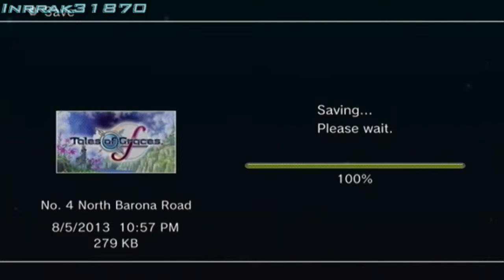Tales of Graces F [14] UNTOUCHABLE!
YOU CAN'T HIT ME!

Tales of Graces (Japanese: テイルズ オブ グレイセス Hepburn: Teiruzu obu Gureisesu?) is a Japanese role-playing game released for the Wii on December 10, 2009 in Japan. It is developed by Namco Tales Studio and published by Namco Bandai Games. It is a core product of the Tales series. The game was ported to the PlayStation 3 under the title Tales of Graces f (テイルズ オブ グレイセス エフ Teiruzu obu Gureisesu Efu?) and was released on December 2, 2010 in Japan. The PlayStation 3 version was localized for North America on March 13, 2012 and Europe on August 31, 2012.
The game takes place in a world known as Ephinea and follows Asbel Lhant. During his childhood, Asbel found an amnesiac girl and witnesses her death. Seven years later, he is reunited with the girl who retains her amnesia. The plot's central theme is Mamoru Tsuyosa o Shiru RPG (守る強さを知るRPG?, lit. "RPG to Know the Strength to Protect").

Tales of Graces and Tales of Graces f have received positive reception in Japan. Famitsu rated both games 36 and 37 out of 40 respectively, citing the gameplay to be exhilarating and an improvement to past Tales games. The Wii version sold over 100,000 and the PS3 version sold 200,000 copies during their first week in Japan. The game was adapted into four manga collections, a novel series, and eight drama CDs. In North America, Tales of Graces f received the same praise for its gameplay but received mixed reviews for its presentation.